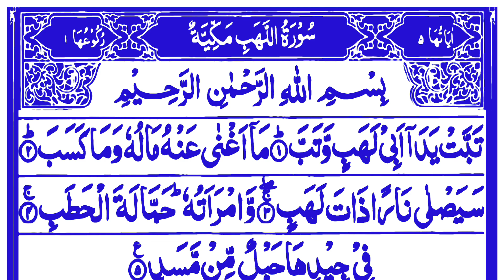Recitation of the Holy Qur'an, Surah Al-Lahab, in a loud voice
In this video: We will Learn Surah LahabFullwordbyword. This is the Easiest Way of Quran Learning Online at Home. You can repeat after me.

♡Topics Covered♡
•Surah Lahab Repeated
•Surah Masad
•Surah Al Lahab word by word